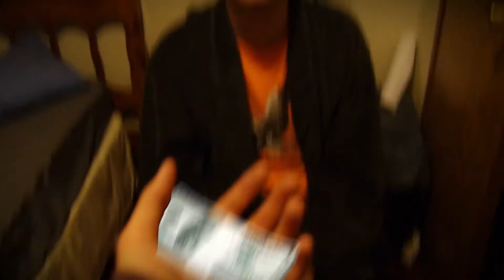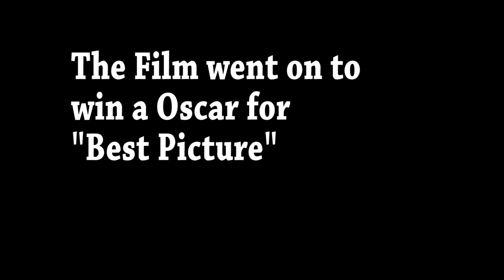The Original Idea (Short Film)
A group of college students set out to make cinematic gold.

Some sounds by FreeSFX
and music by Incomptech